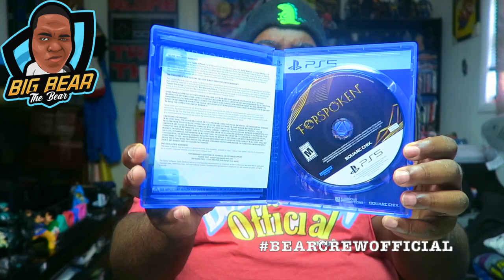Forspoken (PS5) - Unboxing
➤Get Forspoken on PS5 here

➤ 🎮 XBOX TAG NAME: Fattboyygamer